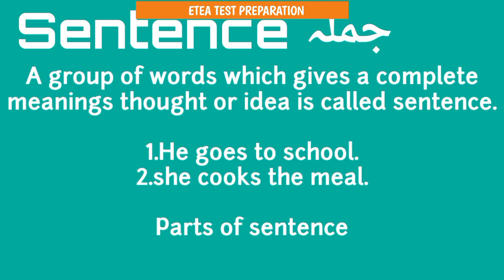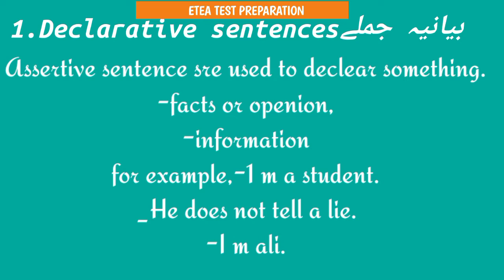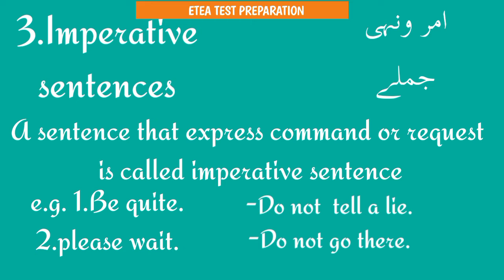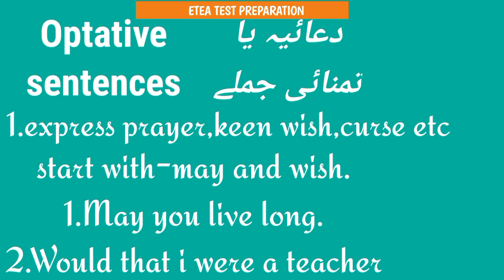3rd day, ETEA level mcqs study,parts of sentence,basic to advanc#etea types mcqs sst ct pet dm pst.